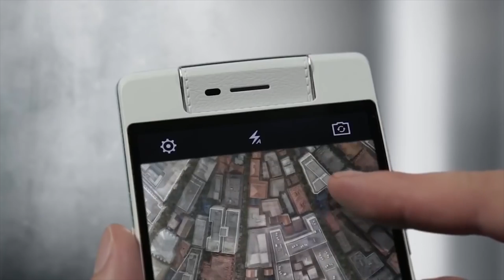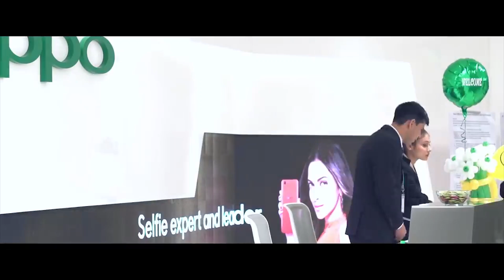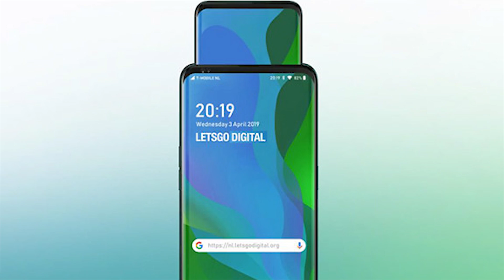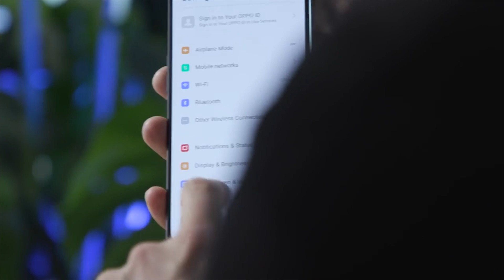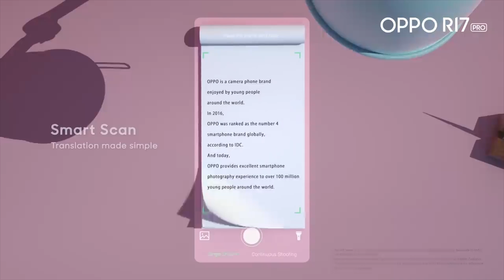OPPO More Amazing Facts!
OPPO is one of the leading Smartphone manufacturer. Let's find out some of the interesting facts about the OPPO.